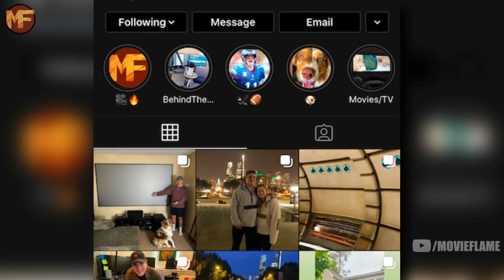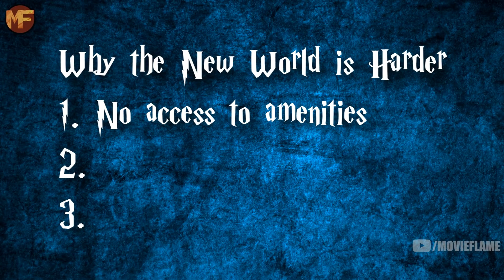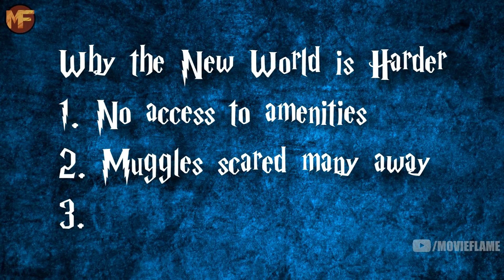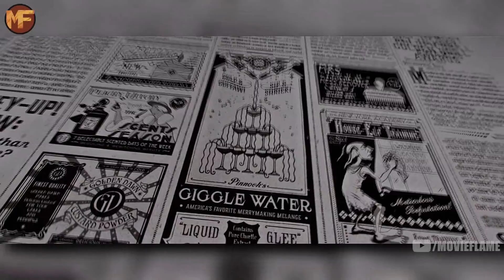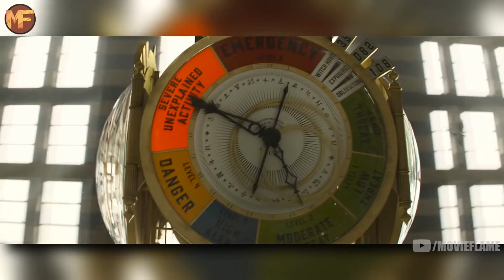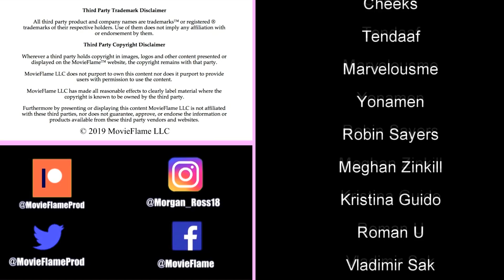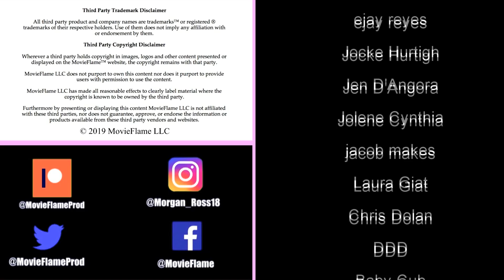Wizarding World History: What the World Was Like From the 1600's-1700's For Witches and Wizards